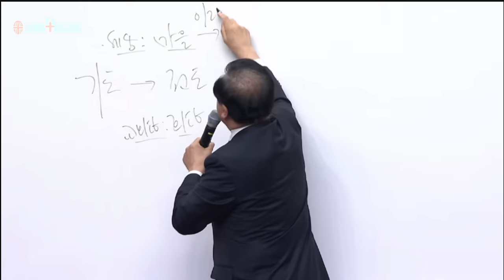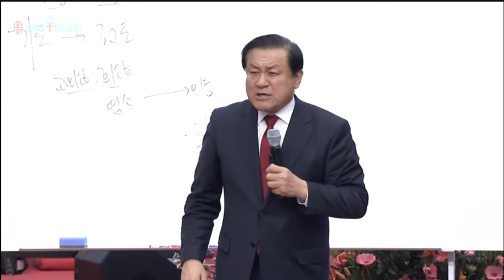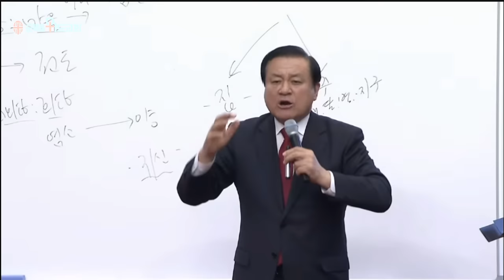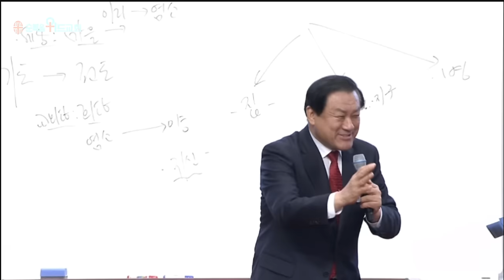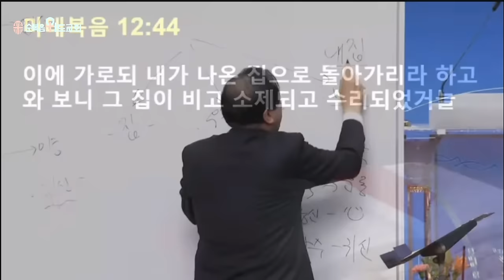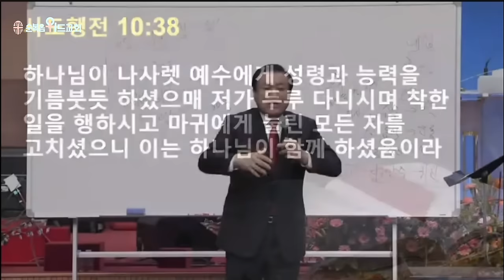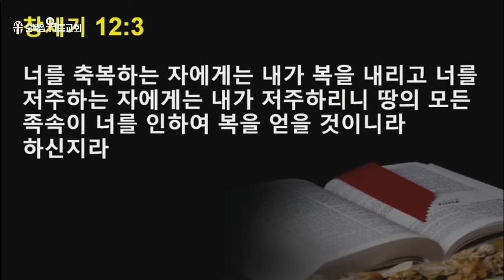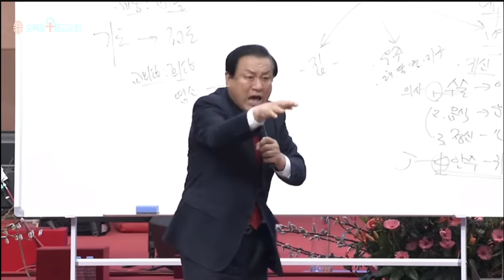여의도순복음교회 금요철야예배 - 장경동 목사 - 순종 ▶ 막 16:15~16